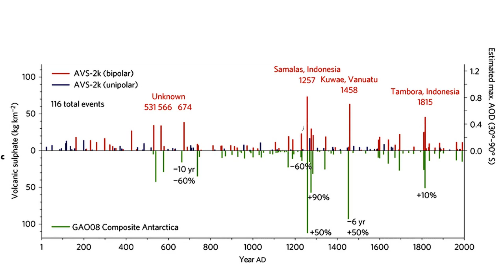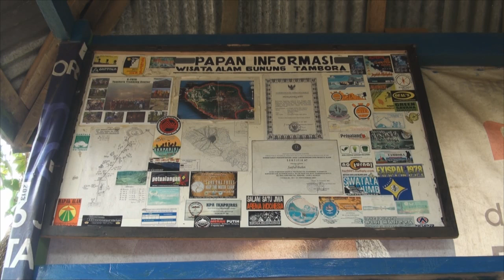Gunung Tambora: The Cataclysm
The eruption of Mount Tambora in April 1815 is the largest volcanic cataclysm in historical times.  It caused havoc in Indonesia and brought Europe and North America a year without a summer. The first part of the video chronicles a trek to the modern day summit of Gunung Tabora and gives a detailed picture of the historic eruption. The second part – the year without a summer – details the climate change and the world wide consequences. The third part discusses whether volcanic eruptions could have been the cause of the Little Ice Age.